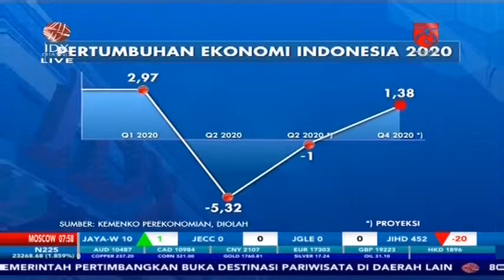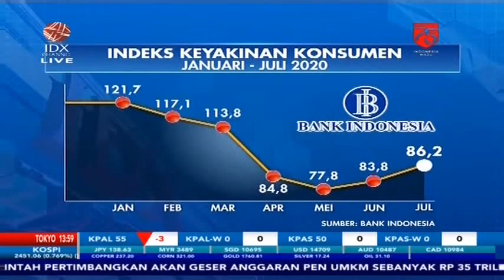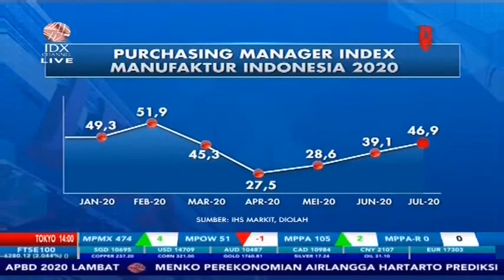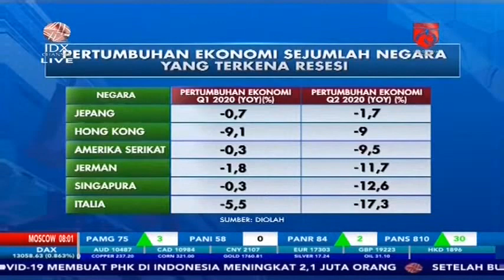SIMAK DATA INI APAKAH INDONESIA MASUK RESESI?